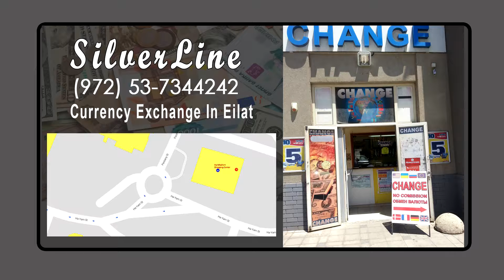What's on Eilat 25/12/2016 - 31/12/2016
מידע עדכני באנגלית על אירועי תרבות, פעילויות חברתיות, נושאים בתיירות וכל מידע הנחוץ עבור אורחי העיר אילת והאזור. המידע מתעדכן שבועי, בהתאם לנתונים המגיעים אלינו

Current information about cultural events, social activities, tourism issues and all necessary information for visitors to the city of Eilat and the region. Information is updated weekly, based on data
submitted to our desktop

Produced by EilatTV productions
Presentors: Alison Levy, Billie Ben Asher